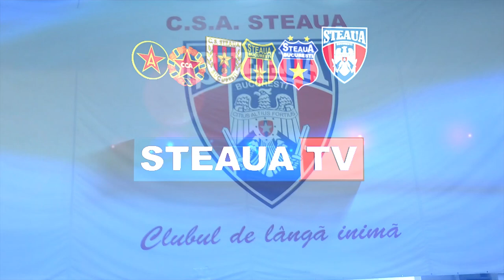Sportivii și angajații de la Steaua, gest de campioni la aniversarea clubului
Steaua București, cel mai titrat club sportiv din România a sărbătorit vineri, 7 iunie 2019, împlinirea a 72 de ani de existență.

Clubul care a dat sportului zeci de campioni mondiali și olimpici a dorit să marcheze ziua de azi într-un mod altruist: donând sânge!
Astfel, de la ora 9:00, zeci de angajați, sportivi și antrenori de la Steaua au fost prezenți la Sala „Mihai Viteazul” într-o acțiune umanitară organizată de clubul roș-albastru în colaborare cu Centrul de Transfuzie Sanguină al Ministerului Apărării Naționale.

Timp de aproape trei ore, angajații de la Centrul de Transfuzie Sanguină al Ministerului Apărării Naționale au colectat zeci de litri de sânge care va ajunge în cel mai scurt timp către pacienți de la mai multe spitale din București.
Iar angajații, sportivii și antrenorii clubului roș-albastru au părăsit Sala „Mihai Viteazul” cu zâmbetul pe buze, conștienți că gestul mic de azi reprezintă un ajutor mare pentru semenii lor aflați în suferință.

La Mulți Ani, Steaua!